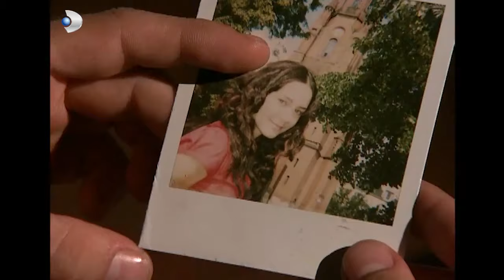Babası, Menekşe'nin Yerini Buluyor! - Menekşe İle Halil 6.Bölüm